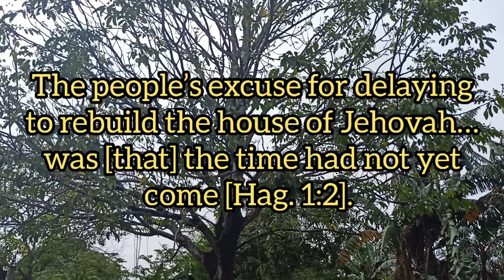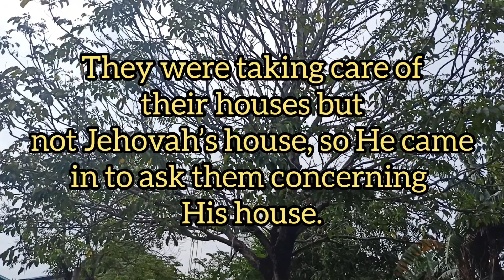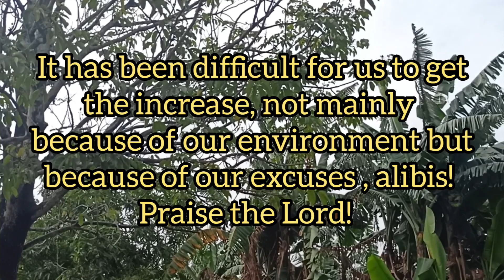THE RECOVERY OF THE BUILDING OF THE HOUSE OF GOD THROUGH THE DIVINE ENCOURAGEMENT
Amen! In His charge Jehovah told the people to consider their ways and to go up to the mountain and bring wood and build the house, and He would take pleasure in it and would be glorified (Hag. 1:7-8). Today our gospel preaching is our gathering of material for the building of God’s house.